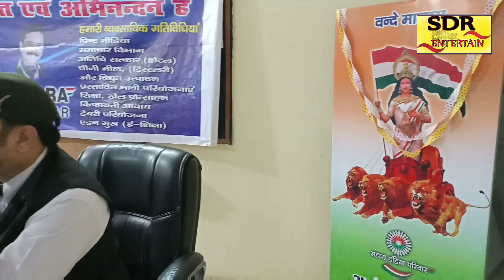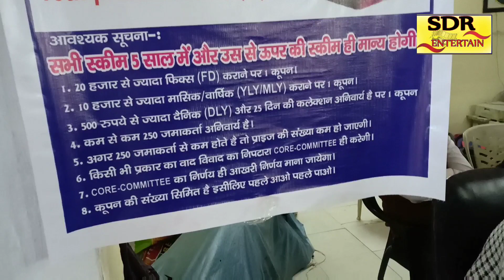सहारा इंडिया परिवार के फील्ड एवं टीम सीनियर के द्वारा खोली गई आँखे।।SDR ENTERTAIN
सहारा इंडिया परिवार के फील्ड एवं टीम सीनियर के द्वारा खोली गई आँखे।।